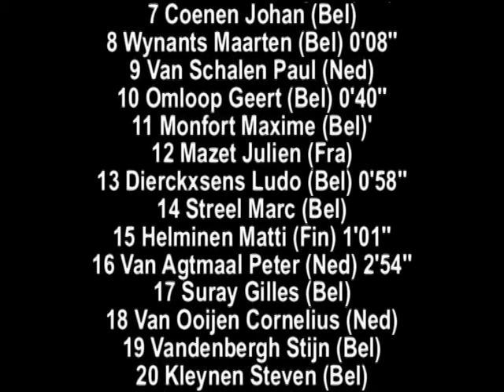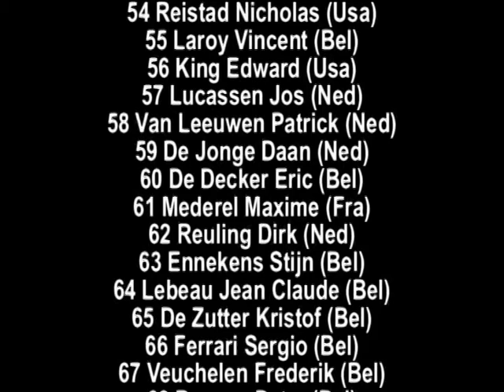CYCLISME PRO 2005 LA FLECHE HESBIGNONNE UCI 1.2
cyclisme cycling wieler wedstrijd course uci sports video JMGLWP koers hesbignonne 1. Verheyen Geert 2. Pronk Matthe 3. Sijmens Nico 11. Montfort Maxime 13. Diercksens Ludo 90. Godfroid Jonathan 99. Joseph Boulton